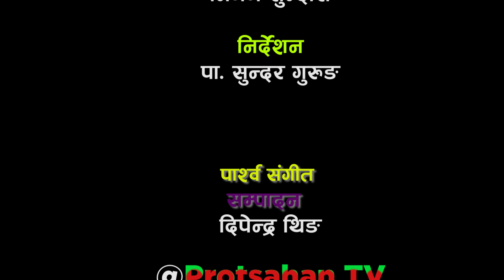Why is it important to respect the servant? सेवकको आदर गर्नु किन महत्वपूर्ण छ? - Pr. Sundar Gurung